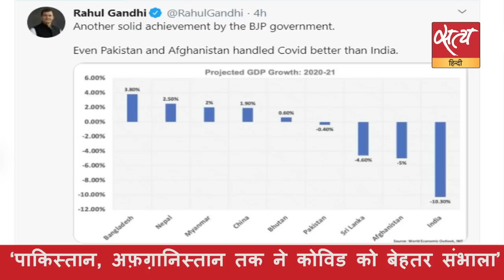Satya Hindi News Bulletin। सत्य हिंदी समाचार बुलेटिन। 16 अक्टूबर, दोपहर तक की ख़बरें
Satya Hindi News Bulletin। सत्य हिंदी समाचार बुलेटिन।यूपी : अफ़सरों के सामने बीजेपी नेता ने की गोली मारकर हत्या ।बलिया मर्डर: मुख्य आरोपी के बचाव में नजर आए BJP MLA